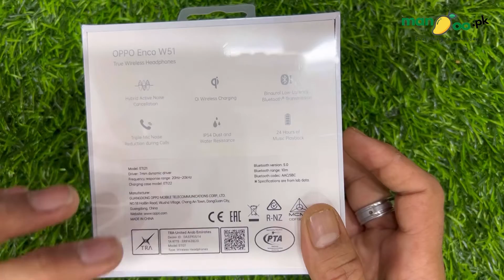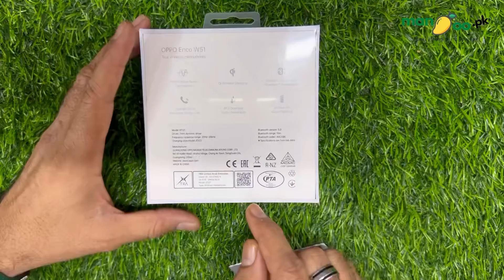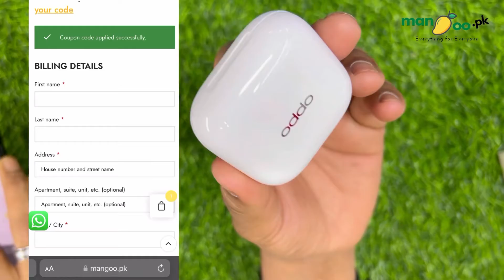OPPO Enco W51 on Discount Price | Unboxing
For Buy online

Thanks